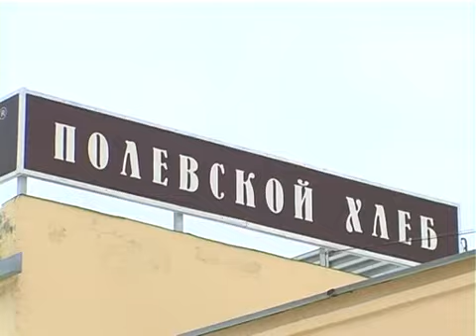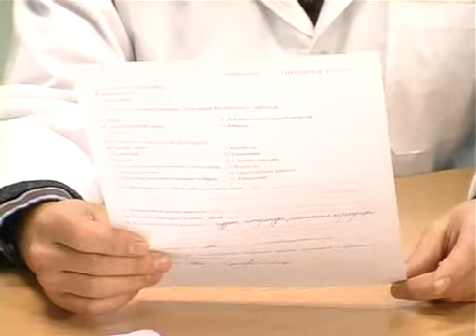Своими руками 5 выпуск